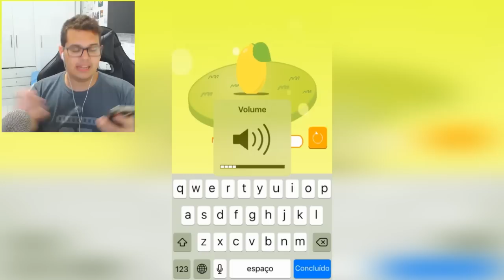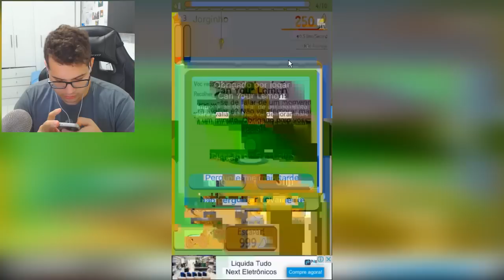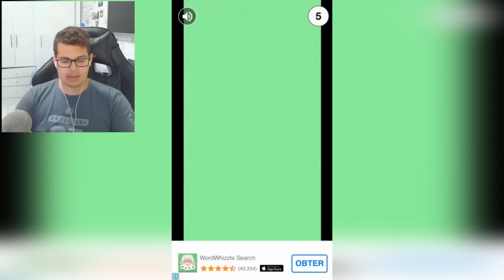A HISTÓRIA MAIS TRISTE DO LIMÃO JORGINHO 😀